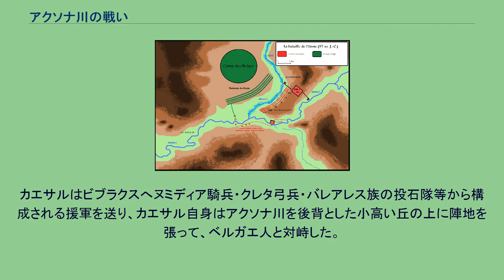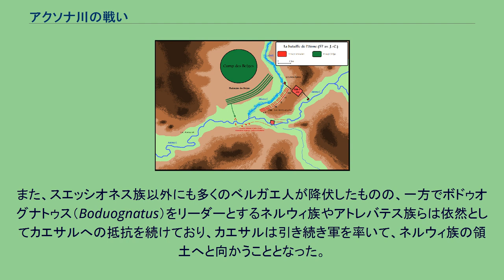アクソナ川の戦い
ティトゥス・ラビエヌス
アクソナ川の戦い（アクソナがわのたたかい、仏:Bataille de l'Aisne）とは、ガリア戦争中の紀元前57年にベルガエ系スエッシオネス族出身のガルバを総司令官とするベルガエ人連合軍とガリア総督ガイウス・ユリウス・カエサル率いるローマ軍の間で行われた戦いである。
ウォセグスの戦いによってゲルマニア人の脅威が去ったガリアでは、ベルガエ人を中心にローマの支配をも打破しようという動きが起こりつつあり、ガリア属州総督カエサルはウェソンティオ（現：ブザンソン）に駐屯していたティトゥス・ラビエヌスよりその旨の報告を受けた。
カエサルは、ベルガエ人の動きをガリア征服への口実として利用すべく、第13軍団、第14軍団を当たらせると共に、レミ族へはローマへ兵站面での協力を要請した。
ベロウァッキ族(Bellovaci）、スエッシオネス族（Suessiones）、ネルウィ族（Nervii）、アトレバテス族(Atrebates）、アンビアニ族(Ambiani）、メナピィ族(Menapii）、カッティ族（Caleti）、ウェリオカッセス族(Veliocasses）、ウィロマンドゥイ族(Viromandui）、アトゥアトゥキ族(Aduatuci）、コンドゥルシ族(Condrusi）、エブロネス族（Eburones）、カエロエシ族(Caeroesi）、パエマニ族(Paemani）らベルガエ諸部族の連合軍（総兵数で30万ともされる）は、スエッシオネス族の族長ガルバ（Galba）をリーダーとして結束し、ローマへ味方することを決したレミ族への制裁及びカエサル軍のガリアからの排除も狙って、アクソナ川（現：エーヌ川）沿いにあったレミ族の城市・ビブラクスを攻撃した。
カエサルはビブラクスへヌミディア騎兵・クレタ弓兵・バレアレス族の投石隊等から構成される援軍を送り、カエサル自身はアクソナ川を後背とした小高い丘の上に陣地を張って、ベルガエ人と対峙した。
ベルガエ人はアクソナ川の浅瀬を渡り、ローマ軍の兵站線の寸断を狙ったものの、カエサルは騎兵部隊や弓兵部隊等の軍を率いてベルガエ人を撃退した。
カエサルはこれとは別にハエドゥイ族にベルガエ諸部族の集落を襲撃すべく指示を出しており、ベロウァッキ族の領土に到達したことを知ったベルガエ人らは自らの領土へ退却を始めたが、退却に移ったベルガエ人をラビエヌスらが指揮を執るローマ軍が追撃し、大混乱状態となったベルガエ人を多数殺害した。
ローマ軍はアクソナ川でベルガエ人を討った余勢をかって、スエッシオネス族の主邑・ノウィオドゥムヌ(現：ソワソン）を攻撃した。
堅牢な城壁や深い壕に阻まれ攻略に時間を要ものの、スエッシオネス族は降伏して、ガルバは自身の息子2名を含む人質をローマへ提供した。
また、ハエドゥイ族に攻撃されていたベロウァッキ族もローマへ人質を600名供出することを条件にハエドゥイ族の仲介もあって、降伏が認められた。
また、スエッシオネス族以外にも多くのベルガエ人が降伏したものの、一方でボドゥオグナトゥス（Boduognatus）をリーダーとするネルウィ族やアトレバテス族らは依然としてカエサルへの抵抗を続けており、カエサルは引き続き軍を率いて、ネルウィ族の領土へと向かうこととなった。